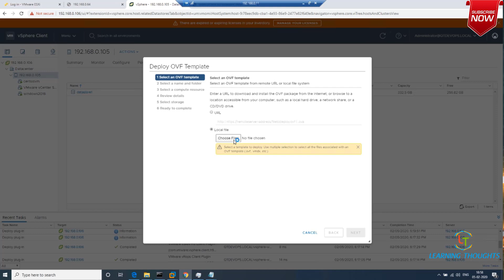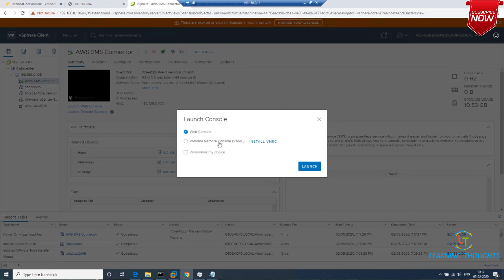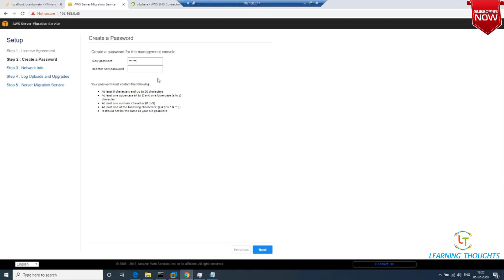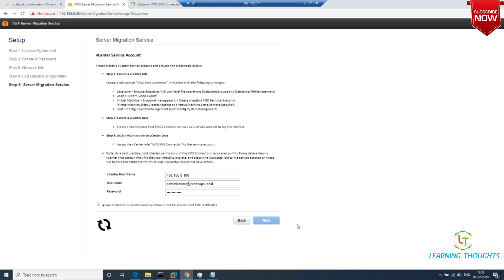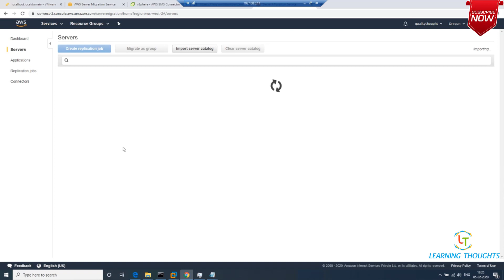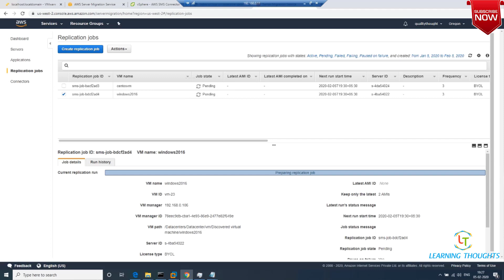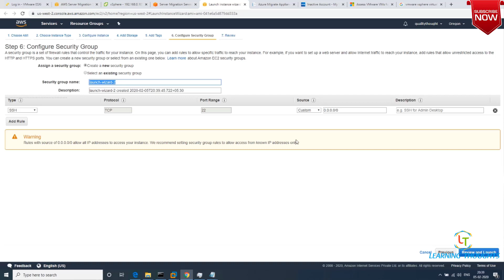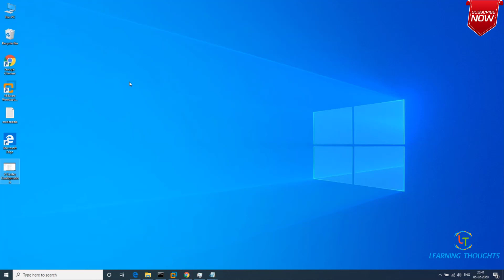How to migrate VMs from Vmware to AWS?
This video will show the steps for migrating the servers from vmware to AWS

This video will help in understanding the steps to the AWS students of Quality Thought as this is extension to what we have discussed in the classroom

For Classroom notes refer Migrations section Dated from 23/Jan/2020 to 6/Feb/2020 over